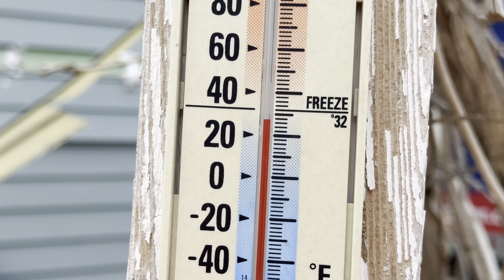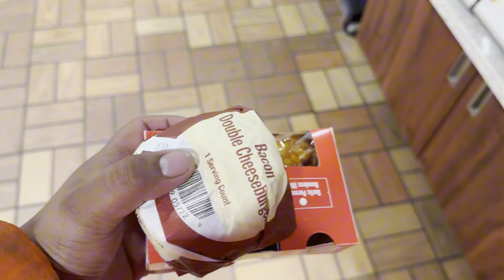Day In The Work Life Of A Clothing Brand 🥶 *MINI 9-5 VLOG* (Day 58 Of 365)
clothing brand
free best ways to market your brand
clothing brand manufacturers
best clothing manufacturers
best manufacturers for clothing brand cheap best manufactures
how to start a clothing brand in 2024
How to start clothing brand with no money